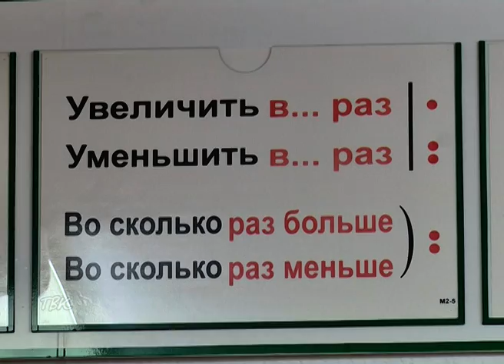1 апреля в школах стартует приём заявлений в первый класс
1 апреля в школах стартует приём заявлений в первый класс